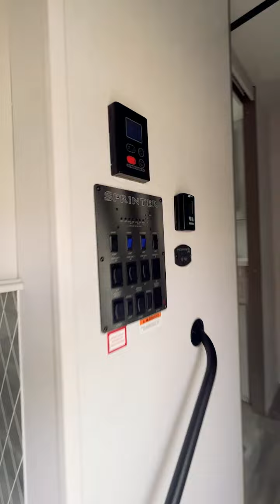Keystone Sprinter 35BH